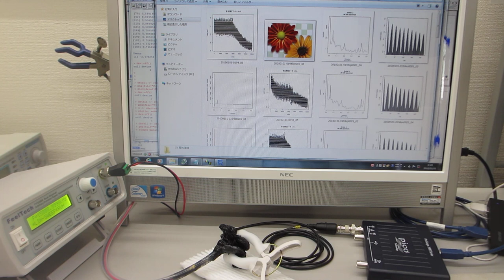超音波システム（音圧測定解析、発振制御）ーー超音波システム研究所ーー